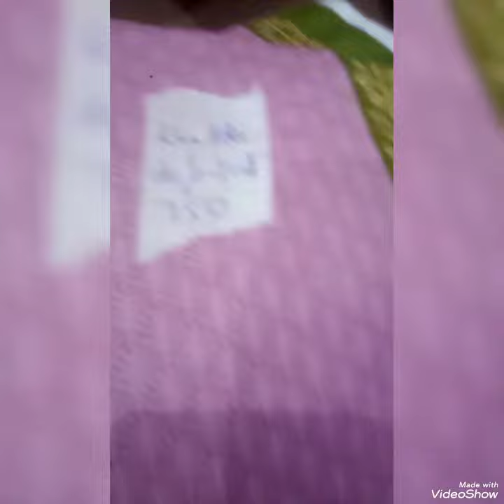Sale/ Azadi sale /14th August sale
sale starting from 500, Khaddi , beech tree and much more on huge off.